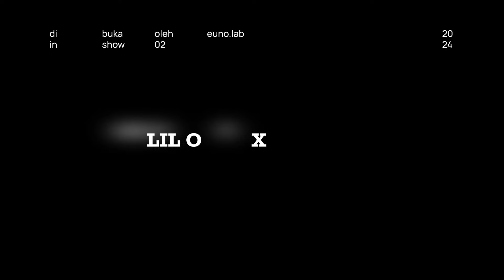LIL O - PIP LOM FEAT HAIQAL (Official Music Video)